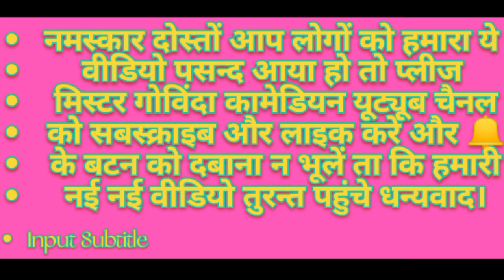सोनू उर्फ गोविंदा कामेडियन इंटरव्यू pampapur nautanki govinda jokar khani interview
दोस्तों आप लोगों को हमारा वीडियो अच्छा लगे तो आप लोग हमारे चैनल को सपोर्ट जरूर करें धन्यवाद।